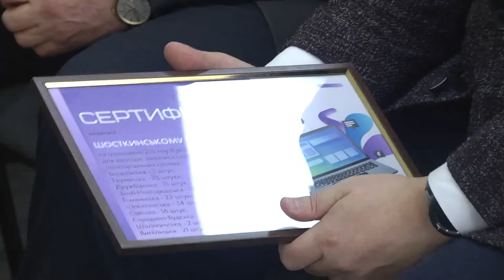«Ноутбук кожному вчителю» 22.12.2021